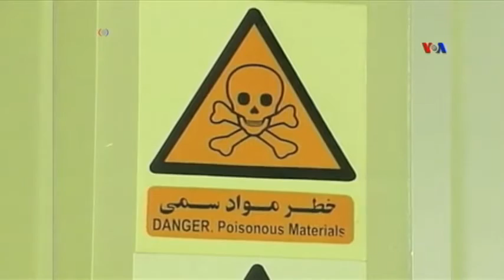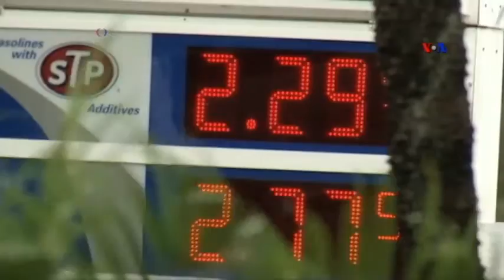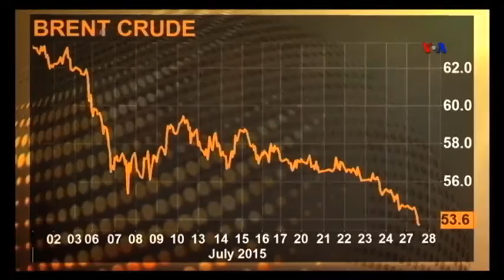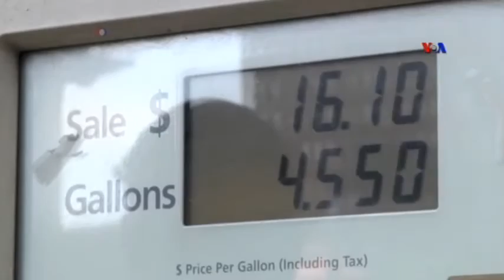Amerika icmalı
"Amerika icmalı"nın 2016-cı ildə ilk buraxılışında~İlin yekunları-Azərbaycanda insan haqlarının durumu-Arzu Abdullaryeva ilə müsahibə~İranla razılığın regional təsirləri~Neft qiymətləri-proqnozlar~İmax və 3D filmləri~"Passaj" jurnalının redaktoru Nərminə Ağası ilə görüş